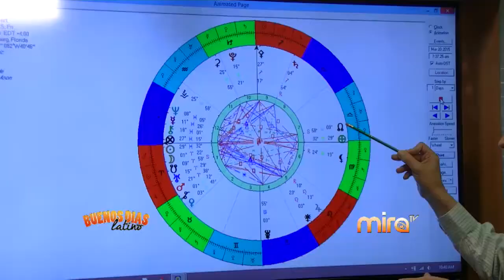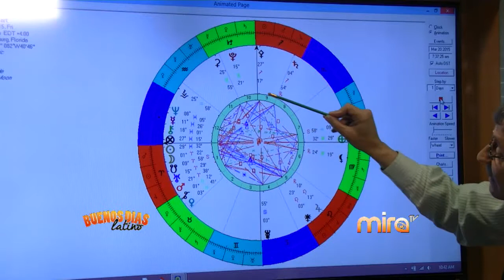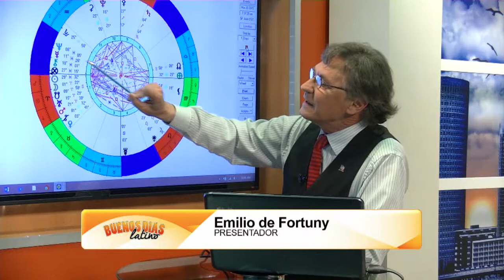MIRA TV - BDL - HOROSCOPOS CON EMILIO Y FARANDULA CON PANCHO EN ORLANDO